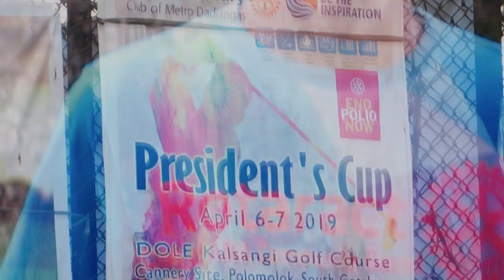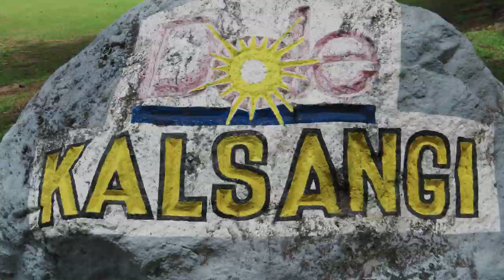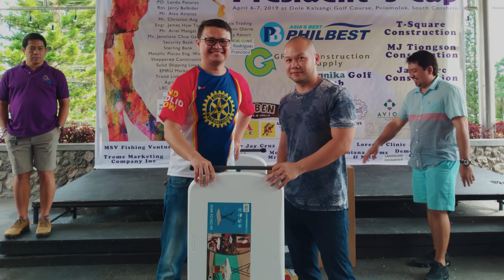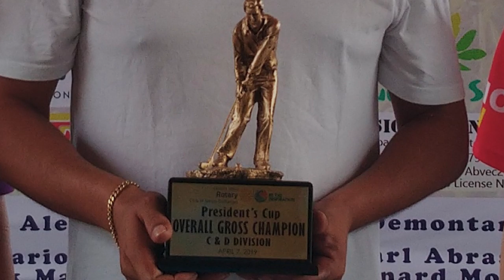PART 3 of 3 | DOLE Philippines Kalsangi - Clubhouse & Awarding - Rotary Club of Metro Dadiangas HD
"GOLF FOR A CAUSE ...together we can be an inspiration in connecting the world."

Credits to Editor (If you'll reupload)